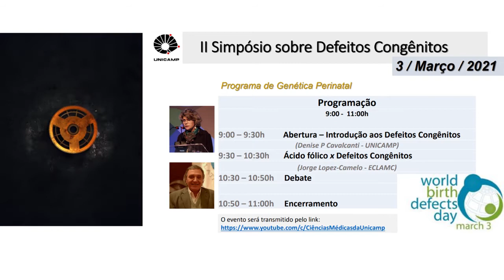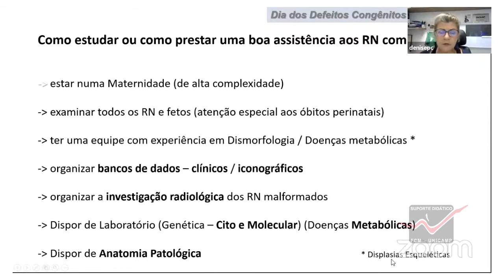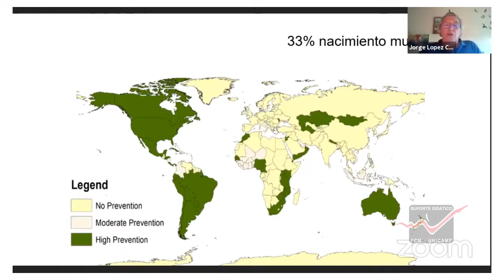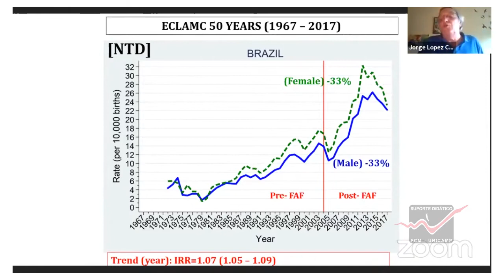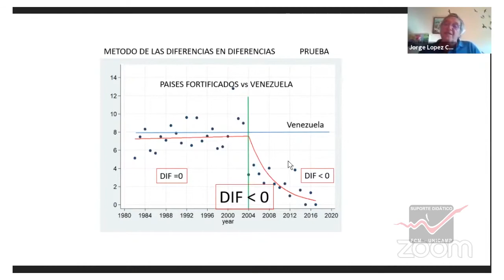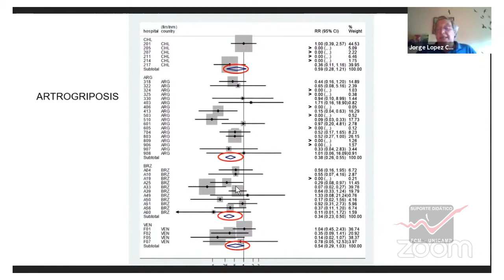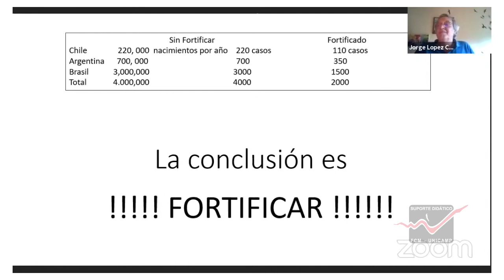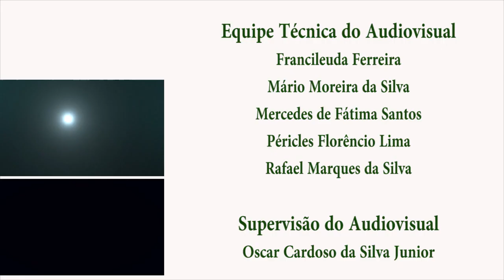II Simpósio sobre Defeitos Congênitos Prof Dr Jorge Lopes Camelo ECLAMC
II Simpósio sobre Defeitos Congênitos
Prof  Dr  Jorge Lopes Camelo -  ECLAMC